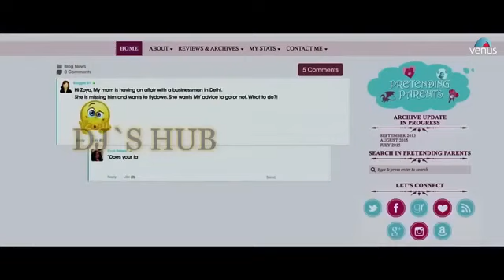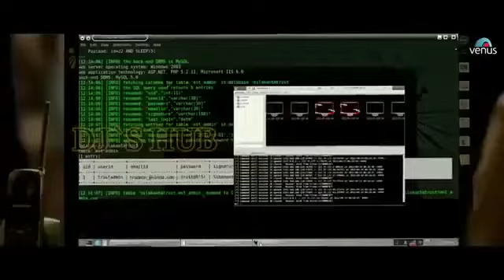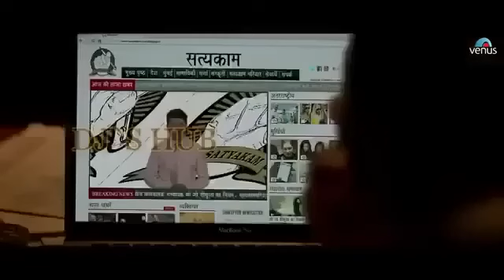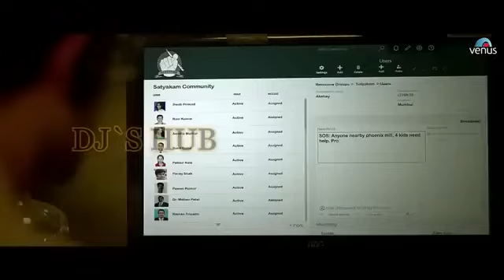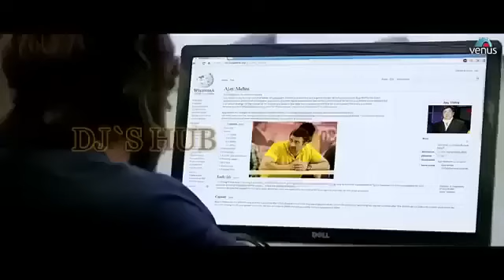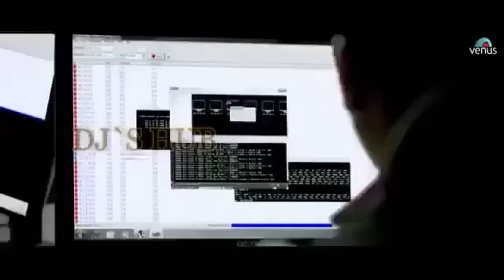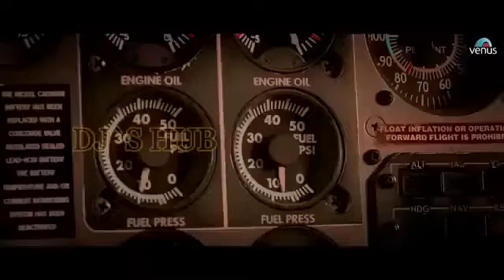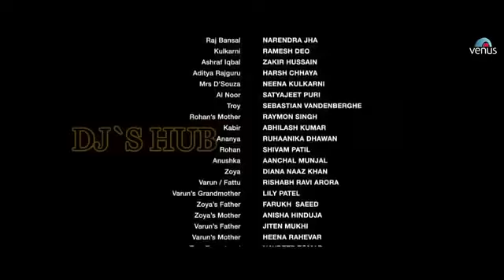BEST ACTION MOVIE//DJ AFRO AMINGOS 2023//LIKE AND SUBSCRIBE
dj afro movies